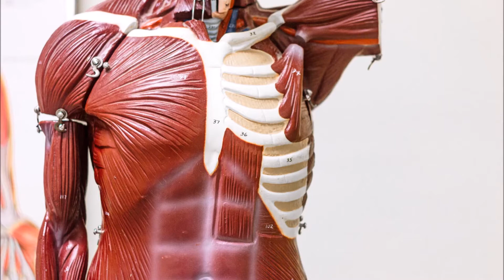vaccin et vaccination: La composition des vaccins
Cette vidéo décrit ce que contient des vaccins et surtout de quoi est composé le vaccin.
Globalement le vaccin contient 4 composants à savoir:
1) L'antigène
2) les adjuvants
3) Les conservateurs
4) Les stabilisateurs.

L'antigène est la forme inactivée ou affaiblie d'un germe qui a pour rôle de stimuler le système immunitaire de l'hôte afin de prévenir une infection ultérieure.
Les adjuvants ont pour rôle de renforcer la réponse immunitaire. parmi ces adjuvants ont trouve:
- les sels d'aluminium
- le squalène
- association lipides aluminium
- des virus végétaux
Des produits antimicrobiens sont utilisés comme des conservateurs notamment:
- des antibiotiques
du formaldéhyde et du thiomersal.
le glutamate monosodique ainsi que le 2-phenoxyéthanol sont utilisés comme des stabilisants